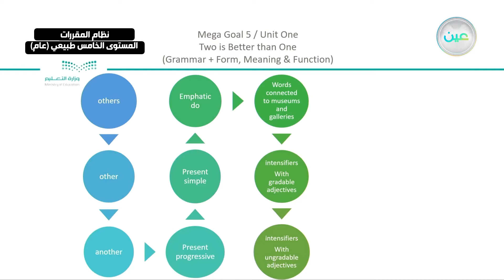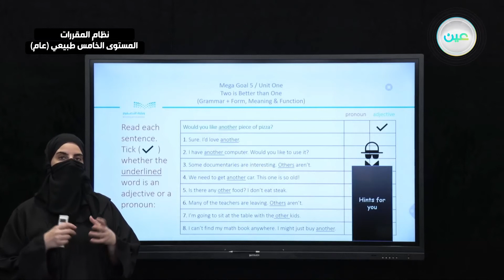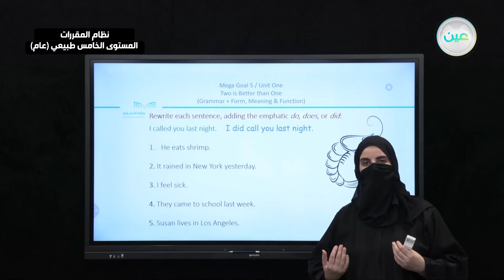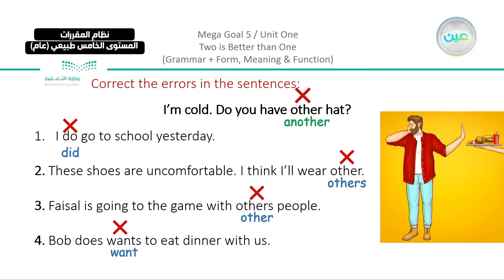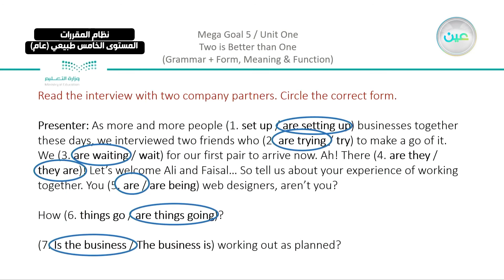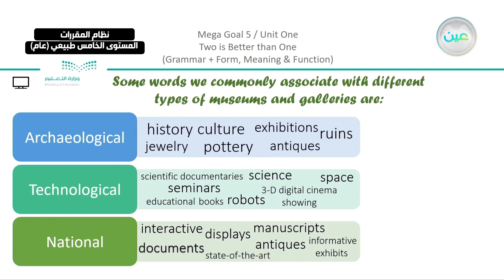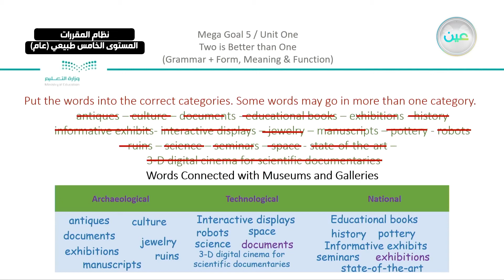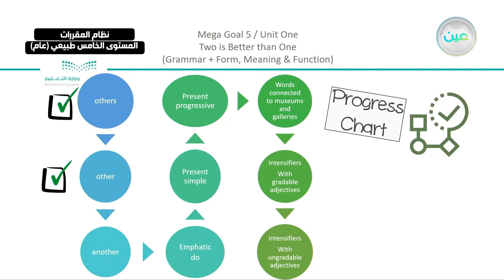"Grammar + Form, meaning and function Unit One - لغة انجليزية 5 -المستوى الخامس طبيعي (عام) "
"الحصة الرابعة - الاثنين - الأسبوع الثالث عشر  - نظام المقررات المستوى الخامس طبيعي (عام) "